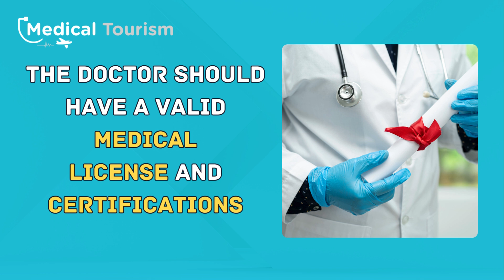What do you need to look when planning to do some MedicalTourism? - Medical Tourism